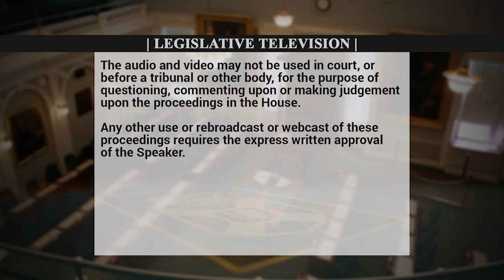Sept. 27, 2018--QP--Gary Burrill to Stephen McNeil on the Economy